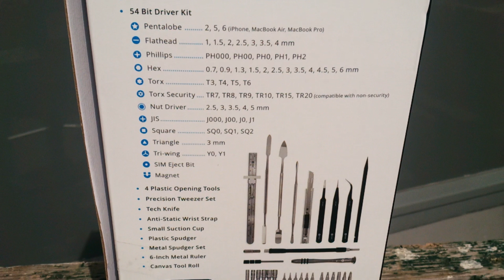IFIXIT Pro Tech Toolkit Unboxing